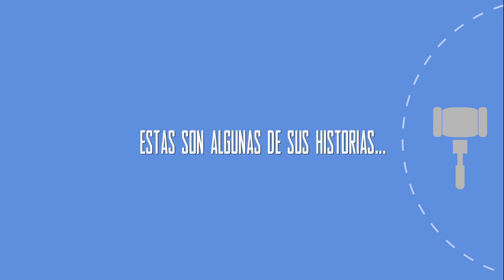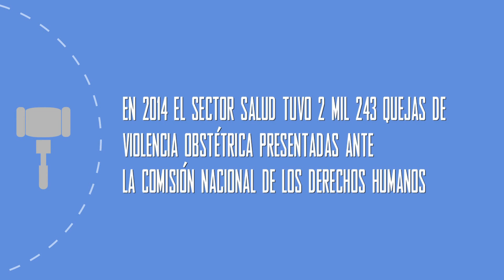TRIBUNAL SIMBÓLICO: MUERTE MATERNA Y VIOLENCIA OBSTÉTRICA